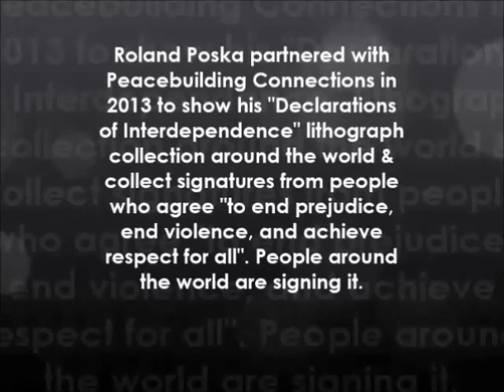Roland Poska - "ᴇɴᴅ ᴘʀᴇᴊᴜᴅɪᴄᴇ, ᴇɴᴅ ᴠɪᴏʟᴇɴᴄᴇ, ᴀɴᴅ ᴀᴄʜɪᴇᴠᴇ ʀᴇsᴘᴇᴄᴛ ғᴏʀ ᴀʟʟ"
Roland Poska partnered with Peacebuilding Connections in 2013 to show his "Declarations of Interdependence" lithograph collection around the world & collect signatures from people who agree "to end prejudice, end violence, and achieve respect for all". People around the world are signing it.  Here is Roland in Rockford

Roland Joseph Anthony Poska was born in Glasgow, Scotland, in 1938 to parents of Lithuanian descent. When he was about 8 years old (1947), the family immigrated to Canada, then the USA, & eventually settled in Rockford. Poska attended Beloit (Wis.) College, University of Wisconsin, University of Illinois and had a bachelor’s degree from Rockford College and a master of fine arts degree from Cranbrook Academy in Michigan. Roland passed away in 2017, in Rockford, IL.

𐍅𐌿𐌻𐌸𐌿𐍃 𐌿𐌽𐍃𐌰𐍂𐌰𐌹𐌼 𐍃𐌰𐌼𐌰𐌺𐌿𐌽𐌾𐌰𐌹𐌼